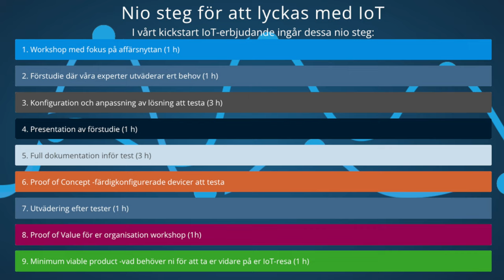Lyckas med din IoT resa med Kick-start IoT!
Det sägs att 74 procent av alla IoT-resor misslyckas och det här tycker vi är en alldeles för hög siffra.

Med vårt nya program som vi kallar Kickstart IoT så får du tillgång till vår experthjälp.

Du får hårdvara och 15 timmars konsulttjänster där vi hjälper dig att ta fram en lösning som fungerar för dig.

Kickstart IoT börjar med ett möte som handlar om affärsnytta där vi tillsammans går igenom olika förutsättningar.

Vi tar fram en hårdvara som anpassas efter dina behov och du får tillgång till en IoT-enhet under hela den här tiden.

Och när vi är klara så behåller du enheten.

Du får tillgång till vår expertis och du år tillgång till en plattform där du kan se data du har samlat in.

Kickstart är ett superenkelt koncept för att komma igång med IoT.

Vi tar 25.000 kronor för det här paketet och det är ett otroligt kraftfullt prissatt paket för att komma igång med IoT-resan.

Bli inte statistik, det är 74 procent som misslyckas, så ta chansen att hoppa på vårt program Kickstart IoT. Då har du mycket bättre chanser att lyckas med IoT helt enkelt.